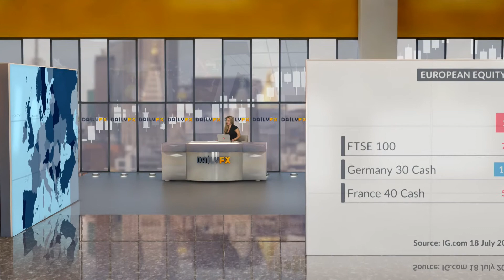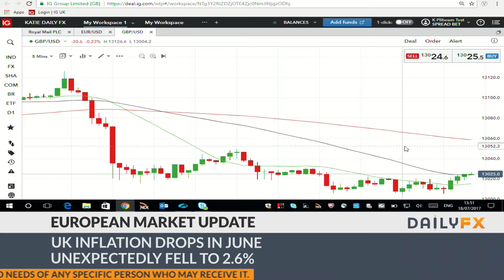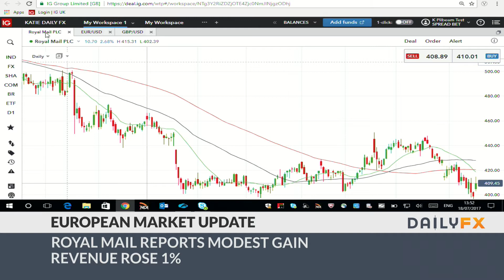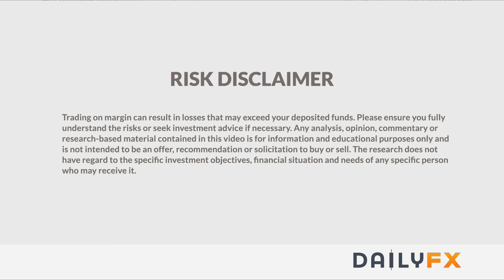European Market Wrap: UK's Inflation Rate Dropped and The Pound Followed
The UK's inflation rate dropped unexpectedly to in June to 2.6%, down from 2.9% in May. This is being put down to lower petrol and diesel prices according to the office for National Statistics. But with wage inflation at 2% excluding bonuses – inflation is still putting pressure on household spending. The lower rate of inflation should mean that the Bank of England is less likely to raise interest rates and because of this presumption Sterling fell in response.
Germany’s economic sentiment also fell but despite this the growth outlook for the German economy remains positive, despite a fall in investor morale for the second consecutive month in July – this is according to the ZEW institute. This is drop is being out down to the stronger EUR/USD which is being driven by the stronger dollar.
Growth in UK house prices has continued to slow. But despite the slowdown – the cost of the average home still increased by 4.7%. This represents a drop in May from the 5.3% rise that was posted in April. The average price of a house in England is now £238,000, in wales its £150,000 and in Scotland its £143,000, while the average price of a Northern Ireland home stands at £124,000.